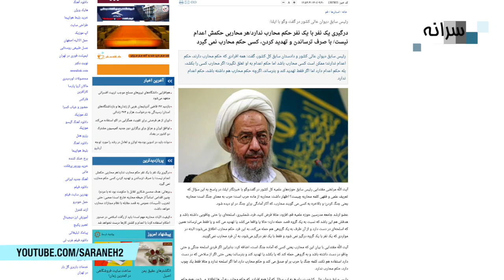خروج رئیس سابق صداوسیما از کشور و درخواست از دیگر مقامات برای استعفا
محمد سرافراز، رئیس سابق صداوسیما و عضو شورای عالی فضای مجازی در و اکنش به اتفاقات اخیر در ایران از کشور خارج شده و از دیگر مقامات نظام هم خواسته استعفا بدهند.
Youtube.com/saraneh2